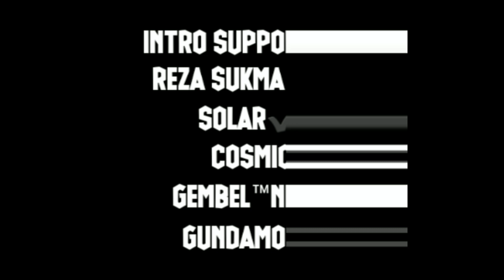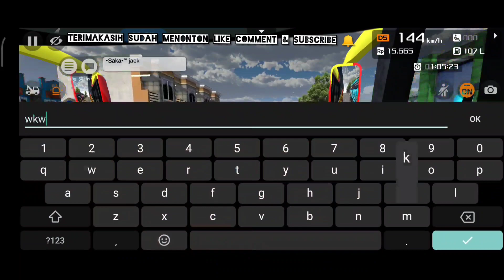Bussid | Balap Aspal Tronton - EL COPO NUMERO UNO | Balap bussid Bus simulator indoensia v 3.6.1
Video Apapun yg diupload oleh channel ini,tdk ada niat sedikitpun utk berbangga atau mengucilkan,menjelekkan dan menghina siapapun didalamnya.

Cuma Sharing Walau Garing
Cuma Hiburan Jangan Baperan
Gamer Amatiran
Salam Satu Lintasan

Pucuk Rebung Bussid

HUNTING BUS CEK DI CHANNEL 👇 =

Apk : Bus Simulator Indonesia [BUSSID] V 3.6.1
Bus : TRONTON
Livery By :
DARLING / ROCKET QUEEN
🖍️SUPPORT KREATOR² TANGGUH 🖍️👇 =

Bussid LiveBussid BalapBussid BalapAspal BalapAspalTronton Pucuk12ebung BussidBalap BusSimulatorIndonesia BalapBussidTerbaru Bussidupdateterbaru

Bussid
live bussid
bussid live
live mabar bussid
balap bussid

Live bussid
Balap bussid
Mabar bussid
Live pucuk
Pucuk live
live bussid
live mabar bussid
live pucuk
balap bussid
bussid
bus simulator indonesia
pucuk live
bussid update

live bussid
live mabar bussid
live pucuk
balap bussid
bussid
bus simulator indonesia
pucuk live
bussid update